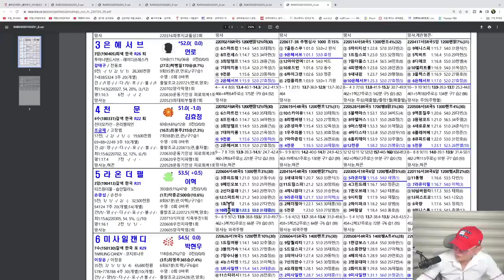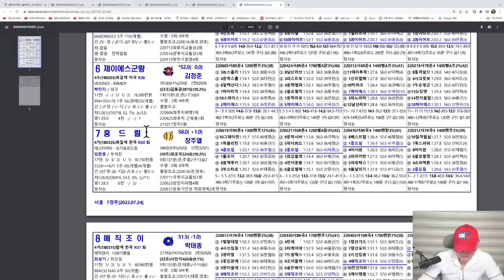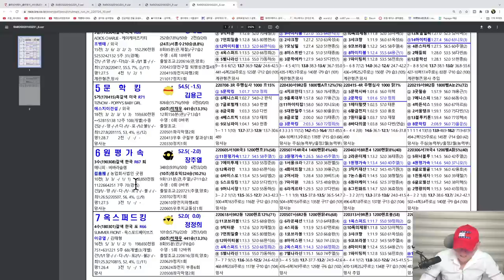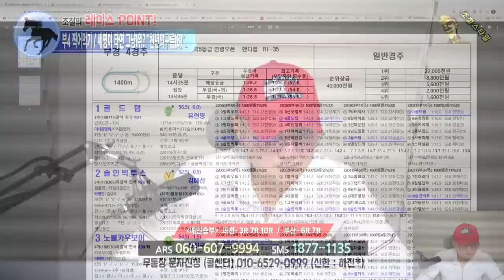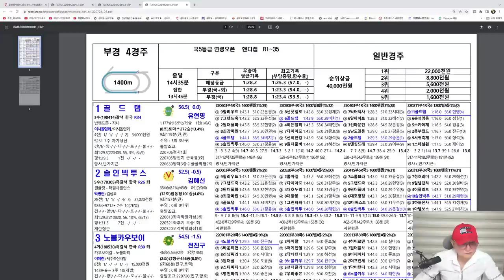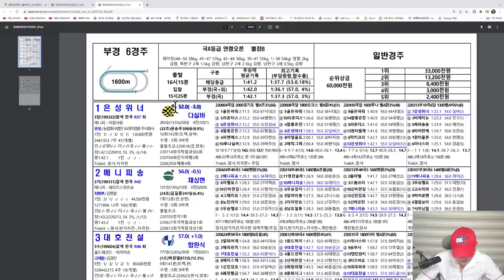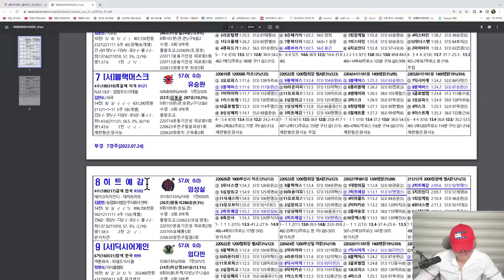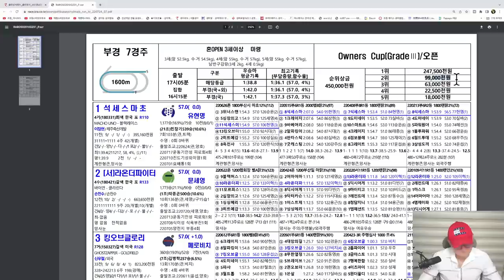[경마] 조철스타일 경마/ [7/24/일요] 실전베팅 / 징검다리 UCC